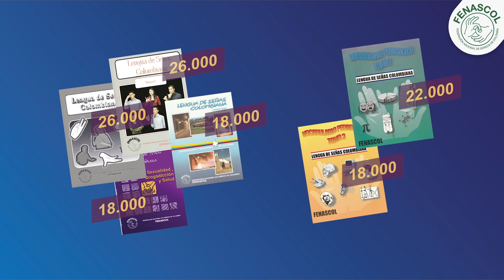Promocional - Libros de LSC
El pasado 16 y 17 de agosto, asistieron varias personas a comparar los materiales y libros en LSC.

Si estás buscando un lugares donde comprar estos libros en LSC, puedes venir a Bogotá y aprovechar las ofertas que tenemos.

Fecha el miércoles 23 y jueves 24 de agosto
Hora: 9 a.m. a 1 p.m.
Dirección: Cra. 26a # 39 B / 15, Bogotá - Barrio la Soledad

Te damos más información en el vídeo